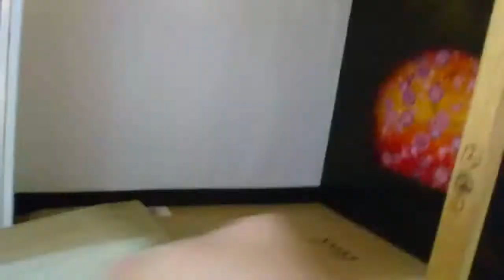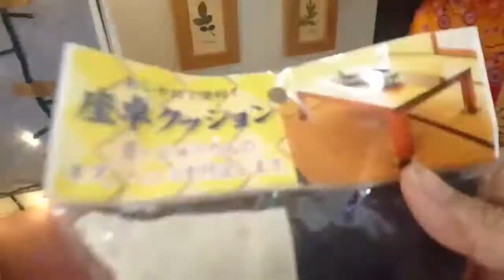DIY Barbie Japanese Room Miniature